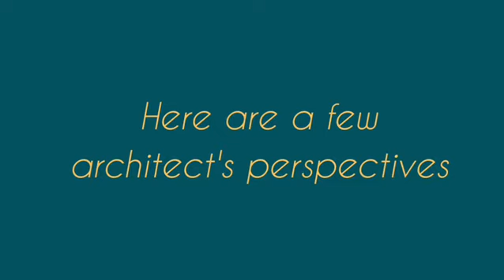Sta Monica Estates - Tisa, Labangon CEBU REOPEN UNITS!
RE-OPEN ALERT‼️
Spacious High-End Townhouses in the City of Cebu
Located in TISA, LABANGON

🔸CORNER & MID units available!
🔸RF: P30,000
🔸TCP: 5-7M
🔸20% equity | 80% bank financing

HURRY before you run out of the good ones‼️